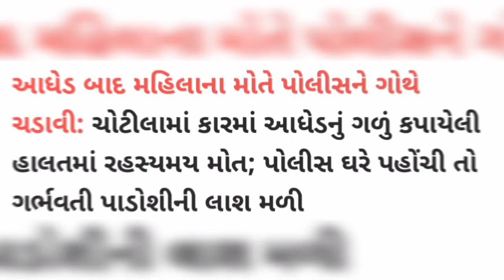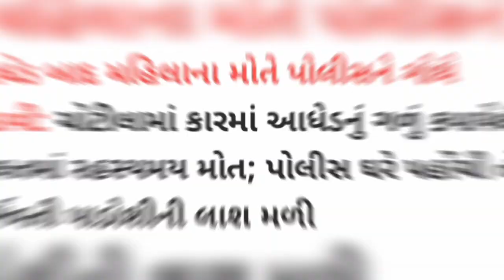ચોટીલા માં કાર માં થયો મોટો કાંડ